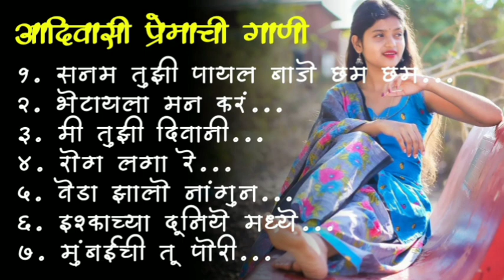Adiwasi Love songs 🌷 आदिवासी प्रेमाची गाणी 💗🌈@Adiwasimusicplayer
Adiwasi Love songs 🌷 आदिवासी प्रेमाची गाणी 💗

1. सनम तुझी पायल बाजे छम छम...
2. भेटायला मन करं...
3. मी तुझी दिवानी...
4. रोग लगा रे...
5. वेडा झालो नांगुन...
6. इश्काच्या दूनिये मध्ये...
7. मुंबईची तू पोरी...